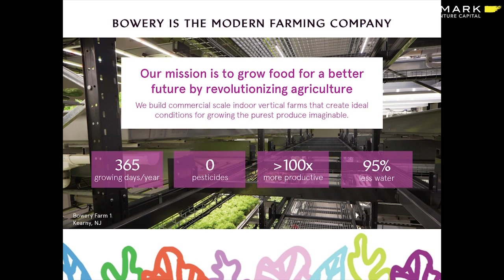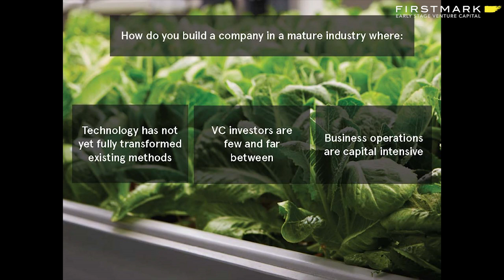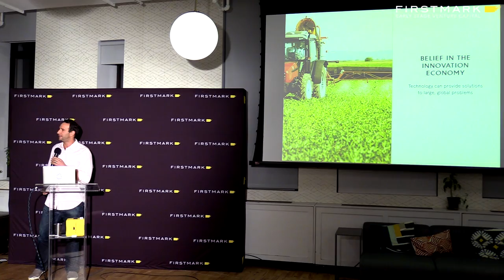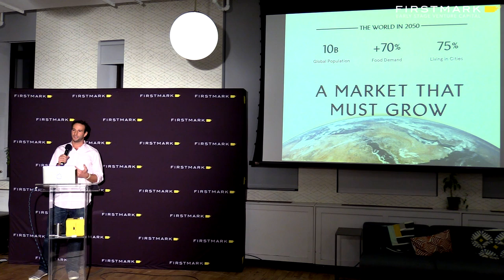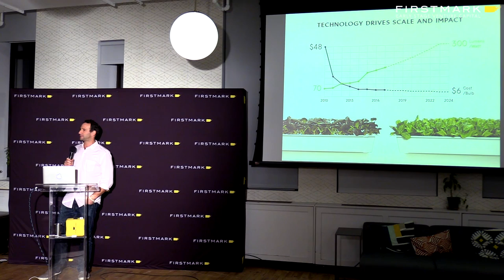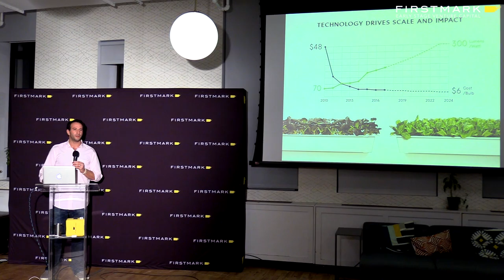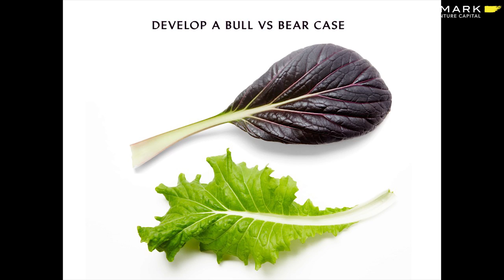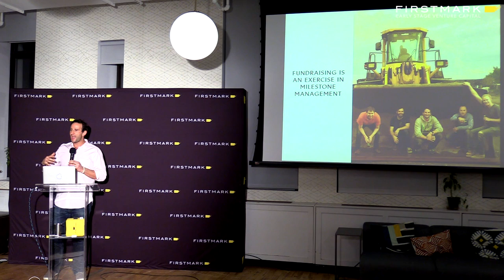Transformative Tech in Agriculture // Irving Fain, Bowery Farming (FirstMark's Hardwired)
Irving Fain, Founder and CEO of Bowery Farming, spoke at Hardwired NYC in January 2018. He discussed how Bowery Farming is using technology to provide solutions to large, global issues.